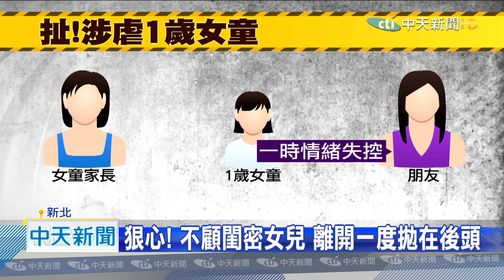20200814中天新聞 「你太皮」！ 幫閨密顧1歲幼女 竟公然打罵施虐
一歲小女童也狠心下手施虐！新北市林口一間商場遊戲區外，有民眾發現，一名女子虐打1歲小女童，警方介入了解，發現這名女子，是幫閨密顧小孩，當時因為女童調皮哭鬧才會動手，而這名打人女子根本沒有保母證，還收了閨密的錢，已經觸法，社會局已經介入調查。